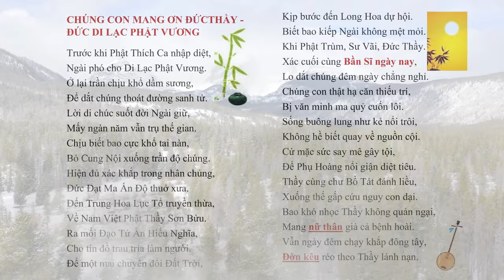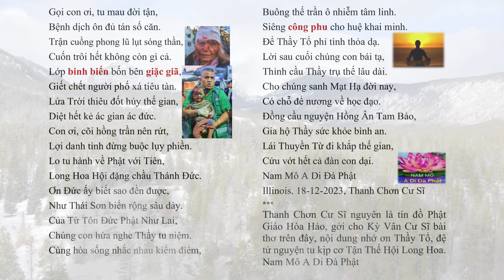Lá thơ từ Illinois ghi nhớ công ơn Thầy Tổ - do Thanh Chơn Cư Sĩ tá bút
Lá thơ từ Illinois ghi nhớ công ơn Thầy Tổ - do Thanh Chơn Cư Sĩ tá bút | Hãy Nghe để Ngộ Tuệ Ngộ Tâm, cuộc đời thanh thản, tốt đẹp.